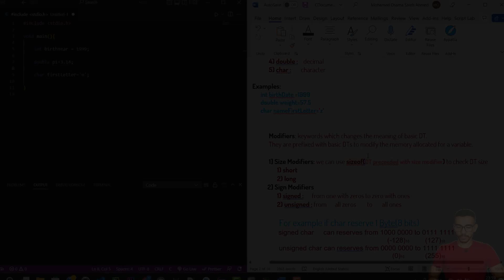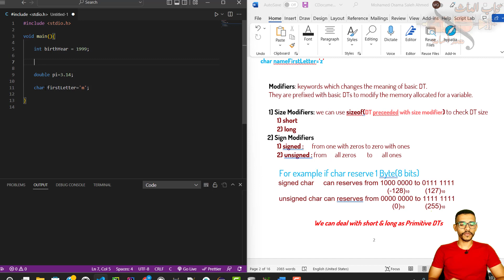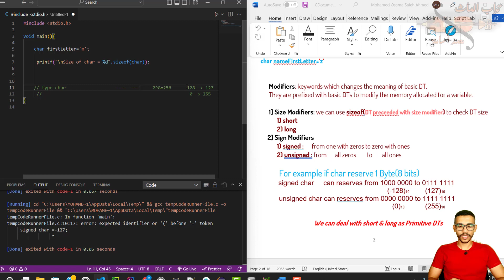[03] C Programming | Modifiers in C | شرح عربي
Modifiers in C langauge | المعدلات في لغة سي
🔔 للحصول علي السلايدز المستخدمة في الشرح